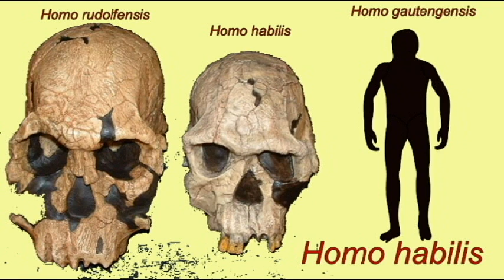PL3: HOMINIDS: Homo habilis: different species?.avi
HOMINIDS: Homo habilis: different species?.